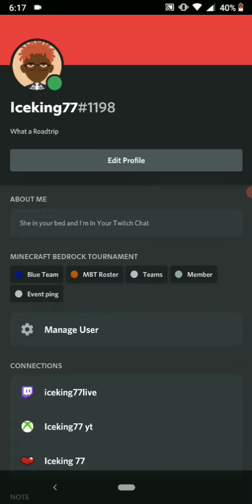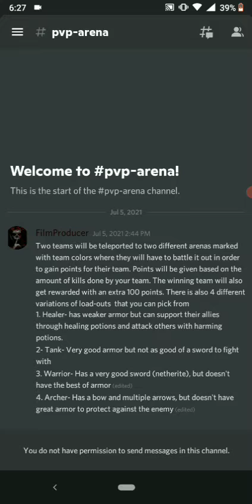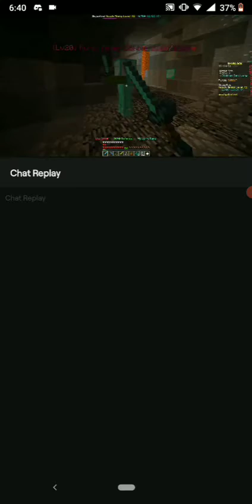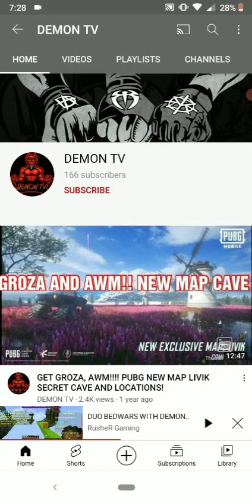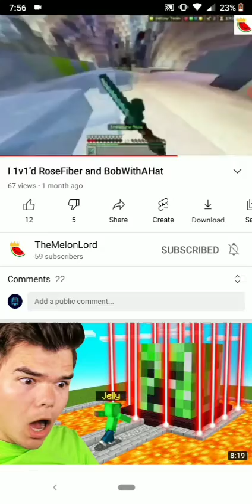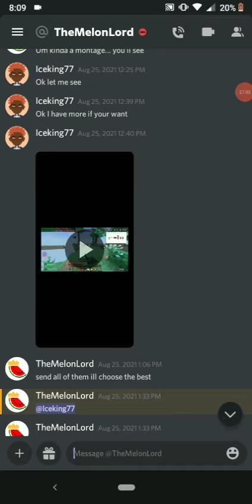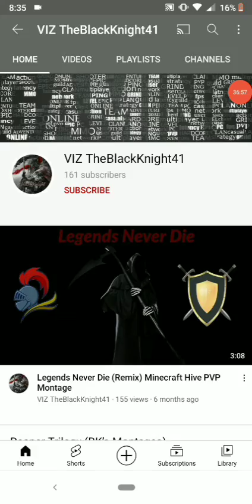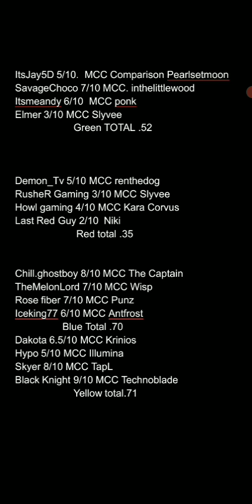MCBET Analysis and Predictions